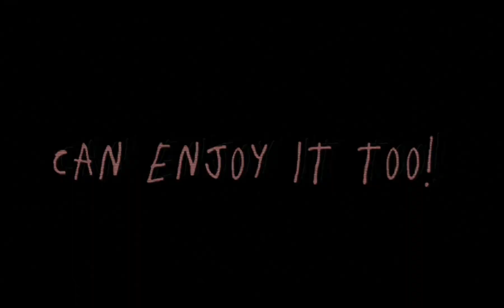edit of my oc (Close Up!)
I used capcut